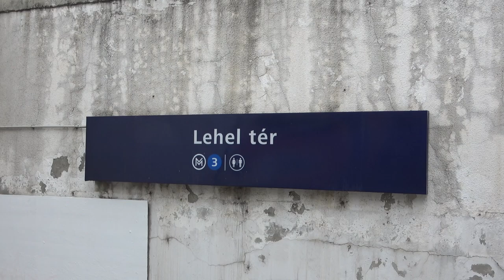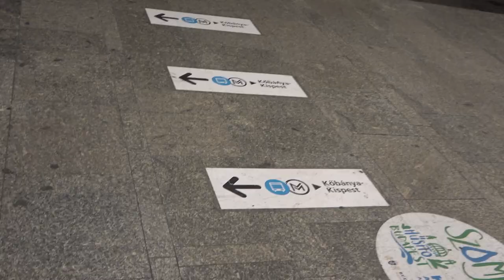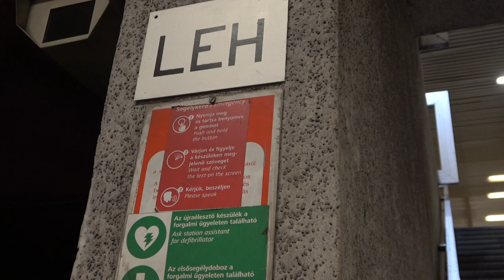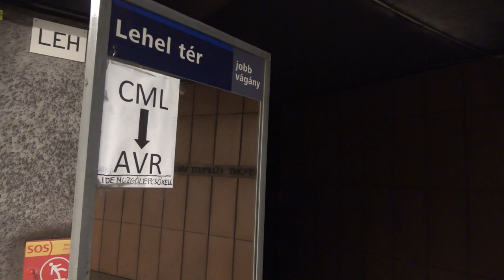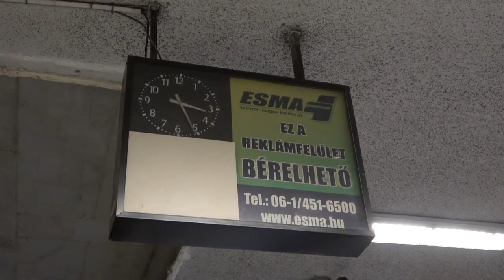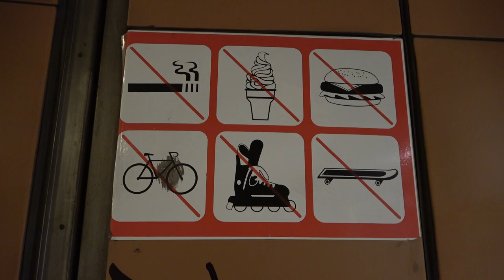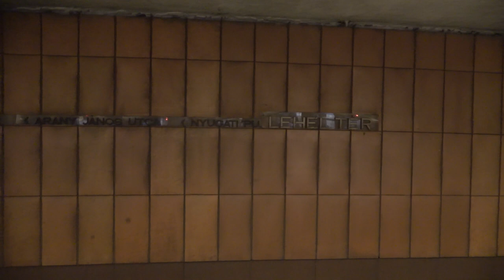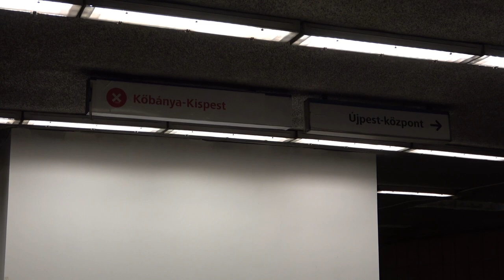2022.05.13 M3 Lehel tér megálló felújítás előtt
Bankszámla:
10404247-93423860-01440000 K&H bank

Utolsó üzemnapon a lehel téri megálló. 14-én felújítás miatt lezárják a megállót és a metró kettéosztva fog közlekedni Újpest központ - Göncz Árpád városközpont és Kálvin tér - Köki között.